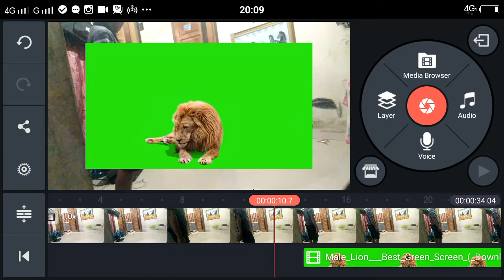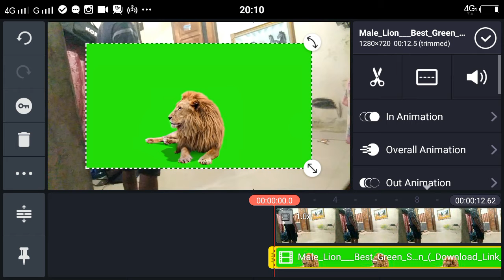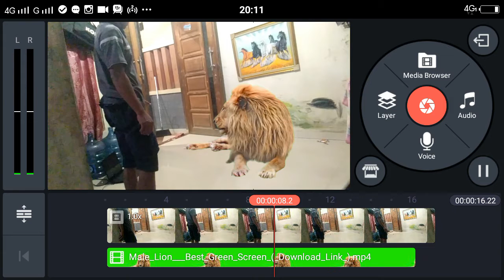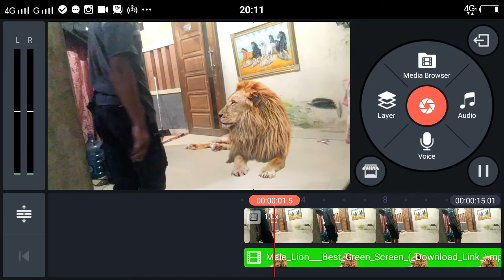Tutorial cara edit video menggunakan kine master dan green skrin